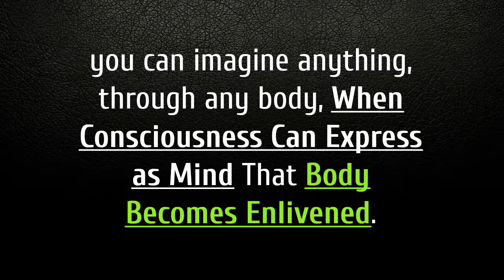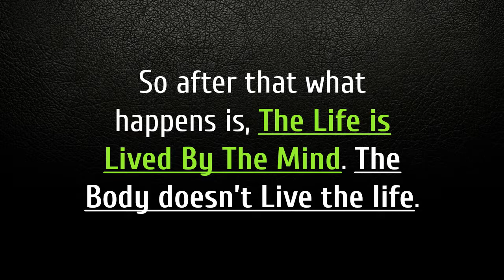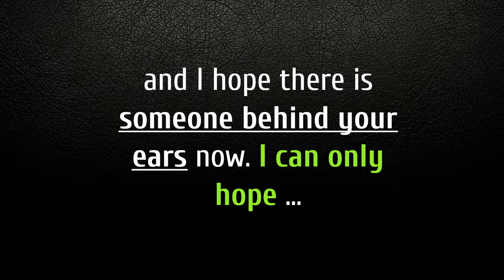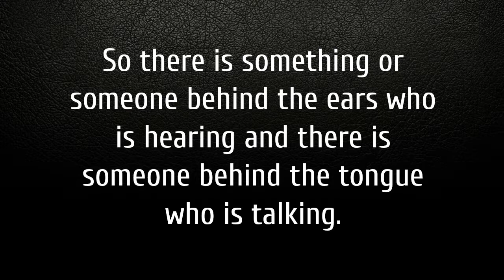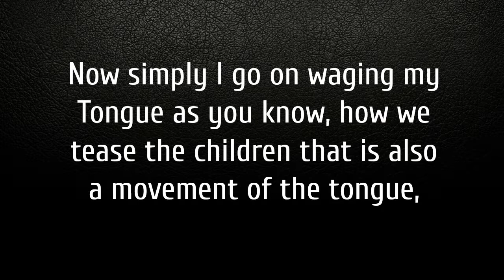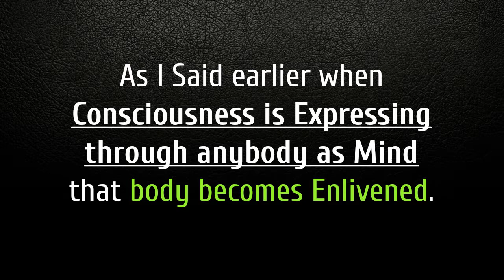Self Help For Women London Uk|Women Self Help Group Uk London|Women Self Help England|BR Self Help